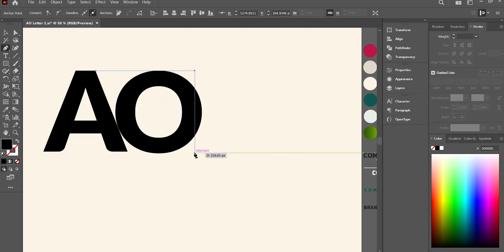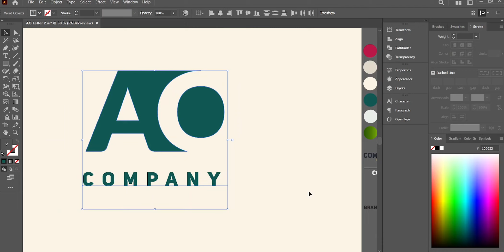AO Letter Logo Design: Crafting Identity and Impact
Craft a distinctive brand identity with our AO Letter Logo Design tutorial. In this video, we explore how to create a logo that encapsulates your brand's essence using Adobe Illustrator. Join us on this creative journey as we dissect design elements, discuss color psychology, and reveal tips for a balanced composition. Learn how to blend typography and visual elements to create a logo that leaves a lasting impact. Elevate your design prowess and dive into the world of meaningful logos.